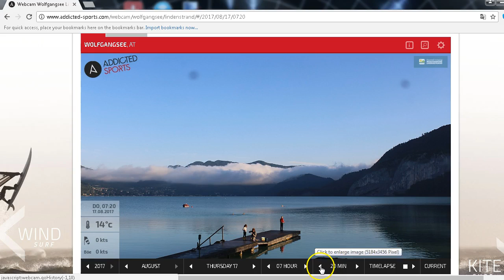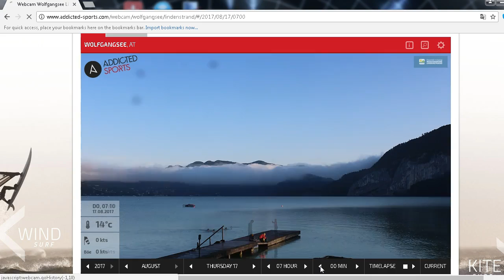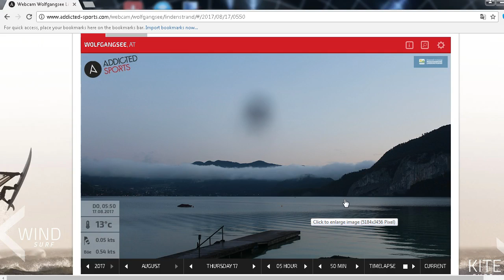Strange Objects in Wolfgangsee Webcam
We take a look at some strange objects in the Addicted Sports Wolfgangsee webcam...